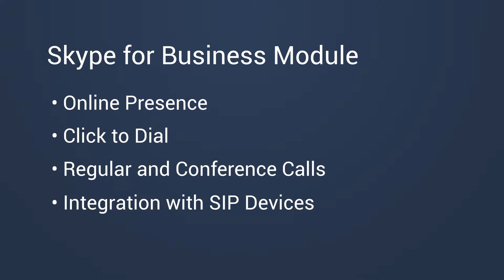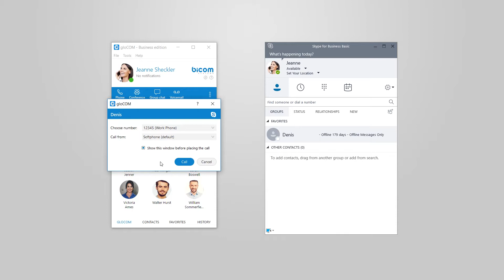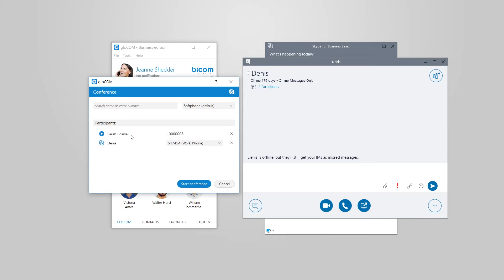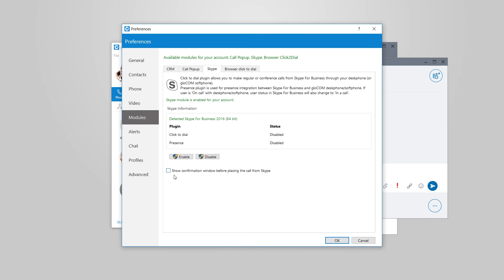gloCOM Skype for Business Module